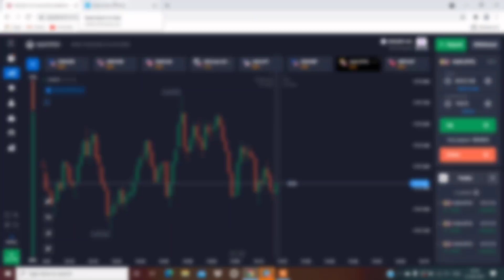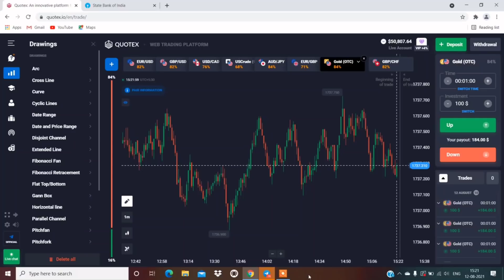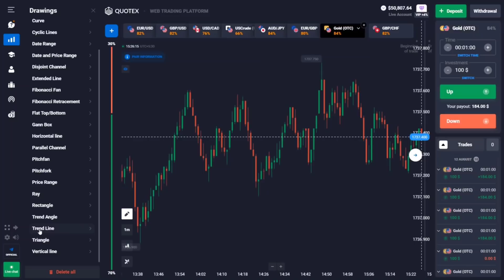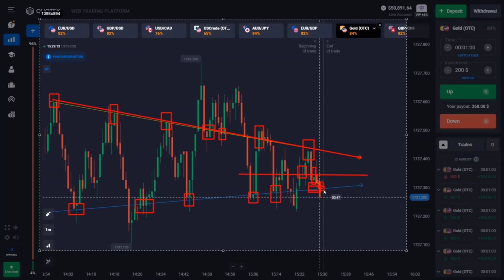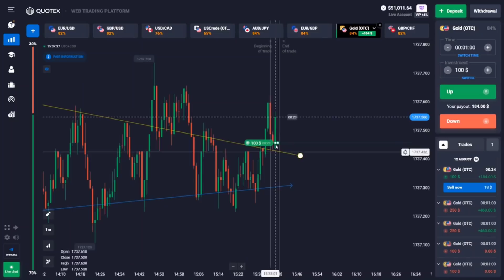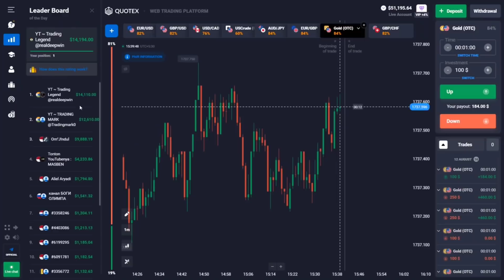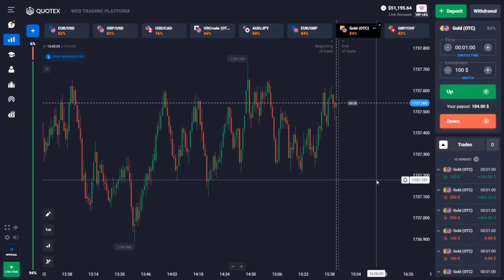Quotex I Secret Personal Winning Strategy I How I do Trades with 1min Time Frame ? Trading Legend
Quotex l Secret Personal Winning Strategy I How I do Trades with 1min Time Frame ?

In this video i have explained how you can make profits with real trading knowledge

or search in Telegram @realdeepwinner

▬▬▬: TRADING LEGEND :▬▬▬

 About:TRADING LEGEND is a YouTube Channel,

quotex Withdrawal proof
candlestick psychology
candle secrets